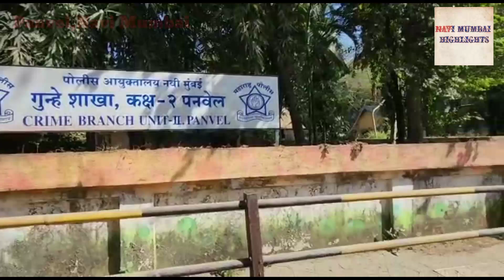Two fack cops arrested by Navi Mumbai crime branch Unit II, Panvel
Video is for educational and information purposes only. Copyright Disclaimer under section 107 of Copyright Act 1976, allawance is made for "fair use" for purposes such as criticism, comments, news reporting, teaching, scholarship and research, fair use a use permitted by copyright statute that might otherwise be infringing.